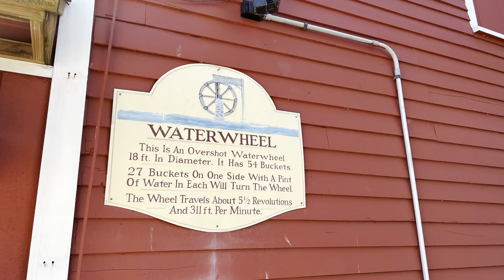Historic Smithville Village NJ Paddle boat ride on Lake Meone 4k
Historic Smithville NJ paddle Boat ride

Info from the website

Enjoy your day at Historic Smithville with a lemonade in your hand and your feet paddling on our paddle boats!

Stroll up to a paddle boat attendant and ask for a ride! The cost to ride one of our relaxing paddleboats is $12 on weekdays and $15 on weekends, this  covers the rental for a half hour and a family of four or less.

And don’t worry.. we have life jackets for you and your children.. SAFETY FIRST!

The Paddle Boats open Easter weekend
From Easter-June 19 the Paddle Boats are open weekends and holidays
From June 20-Sept 7 the Paddle Boats are open daily following the village hours
From Sept 8-October 31 the Paddle Boats are open weekends and holidays
Paddle Boat rides are weather permitting
The Paddle Boat hours of operation follow Historic Smithville’s shoppe hours.
Historic Smithville’s shoppe hours are as follows:

Spring… April 12 – June 21
Monday-Friday 10am-6pm
Saturday 10am-7pm
Sunday 11am-6pm

Summer… June 22 – Sept 1
Mon., Tues., Wed. 10am-6pm
Thurs., Fri., Sat. 10am-8pm
Sunday 11am-6pm

Fall… Sept 2 – Nov 26
Monday-Friday 10am-6pm
Saturday 10am-7pm
Sunday 11am-6pm